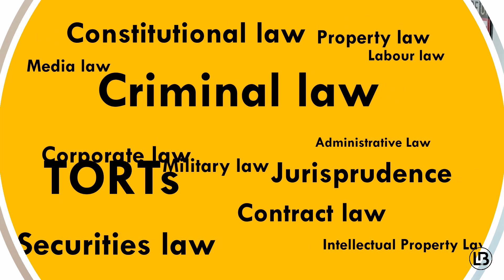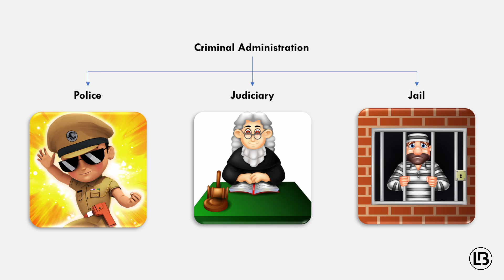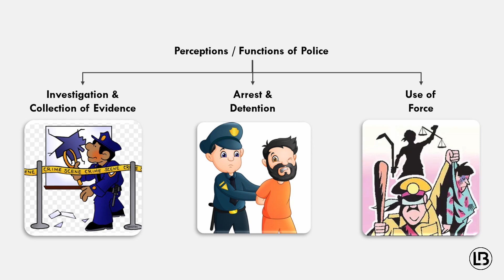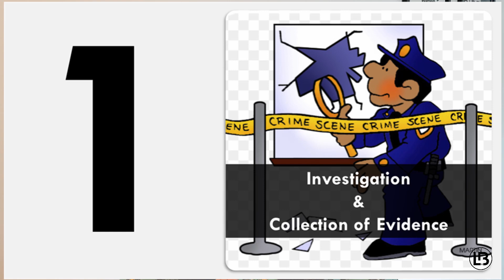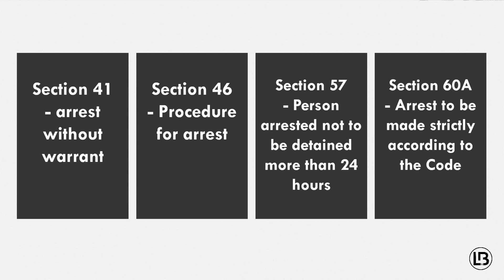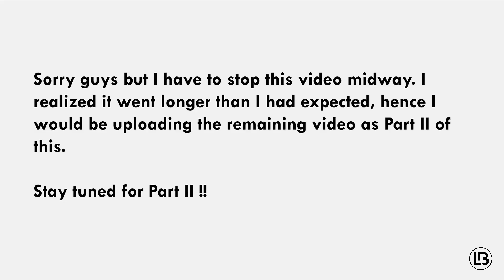POLICE POWER & ITS DEPICTION IN BOLLYWOOD II CrPC PROVISIONS APPLICATION SIMPLIFIED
Hello guys!
Welcome back to another video on Legal Banter.
This video is a part of my series titled “Learning Law through Films”.
Herein I would be discussing Police, the regulating Law and how far in reality does the Police follow it. I’ll explain this with the help of movies/ films based on police to illustrate the public perception about police. Through this will try to establish a relationship between the real and reel life of Police.
Police, along with Judiciary and Jails forms an integral part of the Criminal Justice System.
Consequently, Police interacts and functions on the following three parameters that influences their interaction with public –
a. Investigation, enquiry and collection of evidence
b. Arrest and detention
c. Use of Force to maintain Law and Order
I have explored the above-mentioned three functions from a legal point of view and explained through movie examples.
The purpose of this video is to help the viewer understand the source of Police power, identify the lacunae and its real vs. reel perception. This is done to understand how far our cinema is influenced or influences our police.

Hope you liked this video and learnt something new!